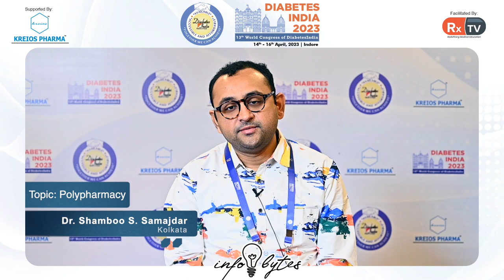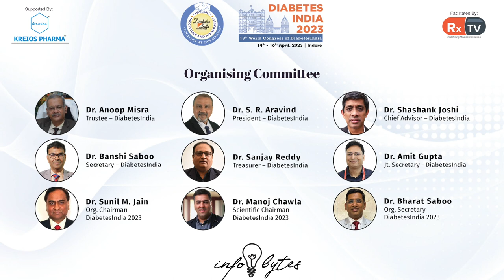Dr. Shamboo Samajdar on Topic: Polypharmacy | Info Bytes | Diabetes India 2023, Indore